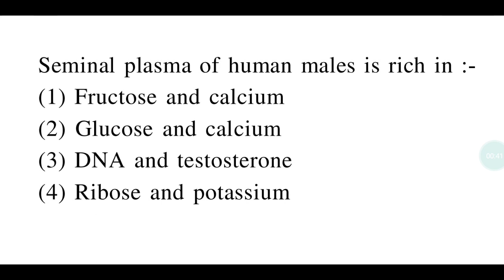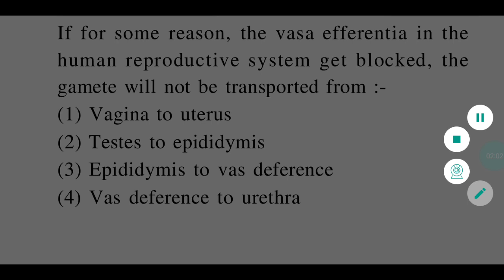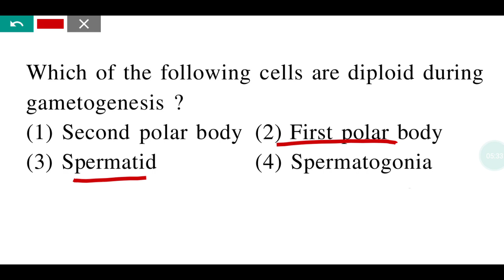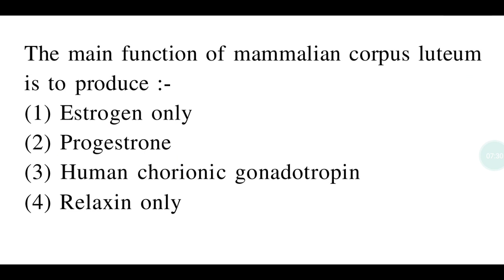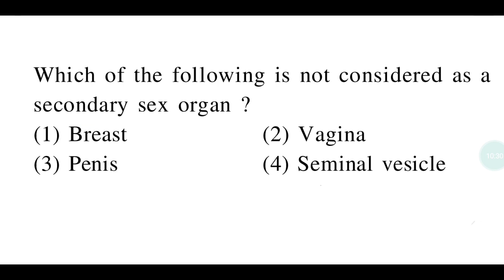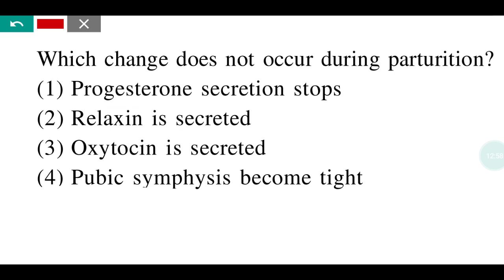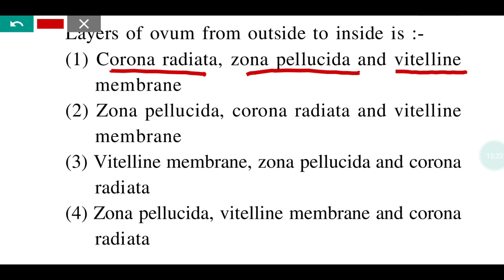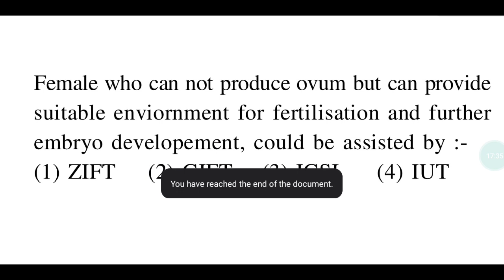Human Reproduction class 12 | human reproduction mcq/questions for neet |human reproduction one shot